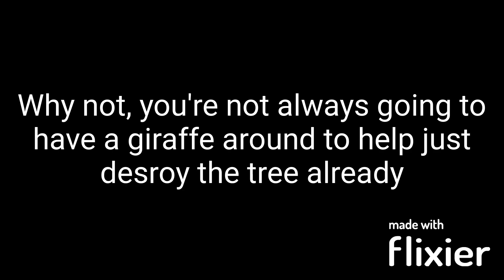this is absolutely what peppa pig looks like